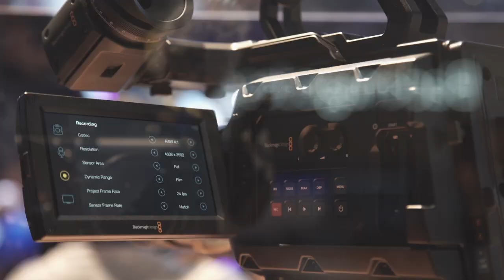Hands-On with Blackmagic URSA Mini 4.6K – Their First Run-and-Gun Camera? - NAB 2015